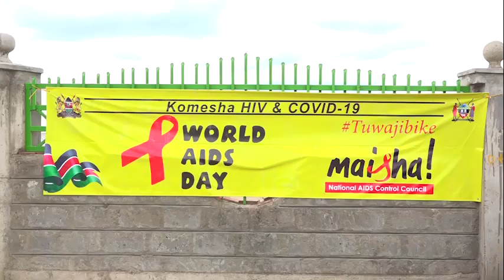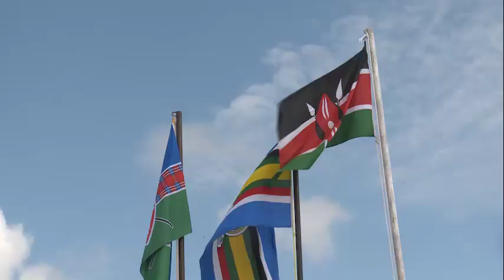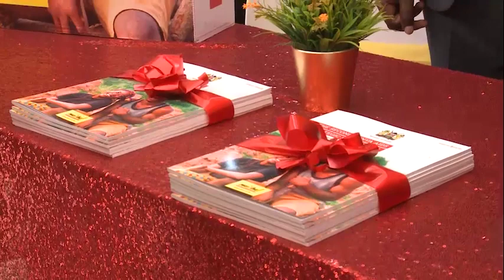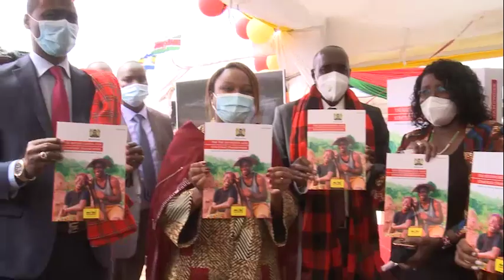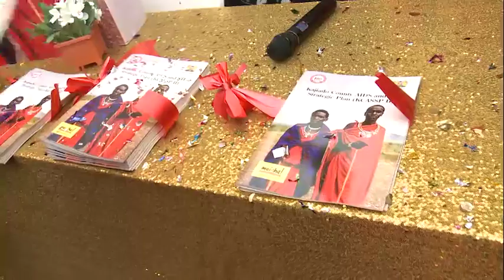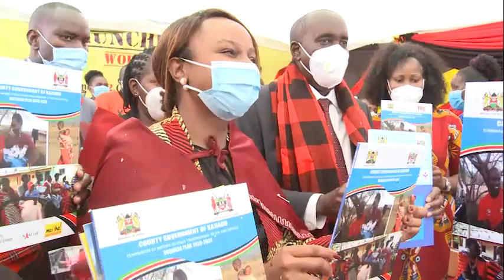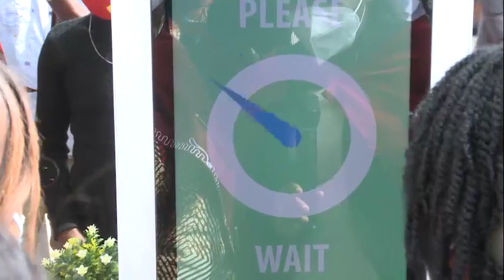World Aids Day 2020 Kajiado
2020 World AIDs Day Kajiado County